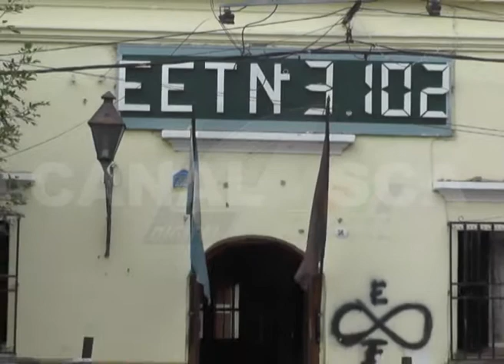21 04 2015 AGUSTINA JUÁREZ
PIDE QUE LA ESC TÉCNICA 3102 LE PERMITA ASISTIR A CLASES CON SU HIJA